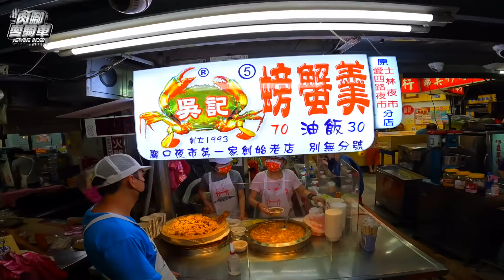重機美食路線！吃爆「7家基隆廟口夜市超人氣美食」超鮮奶油螃蟹｜泡泡冰大對決｜酥脆營養三明治｜經典螃蟹羹｜超人氣一口香腸Mototravel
基隆廟口夜市人氣美食有哪些推薦？
重機美食路線如何規劃？
騎車夜衝基隆有哪些經典美食？
騎重機從桃園夜衝基隆廟口夜市會不會不好騎？
今天這集 肉腳愛騎車要帶大家一起騎車去吃爆基隆廟口夜市，七家絕對經典廟口夜市美食如果你不知道那一定要把影片全部看完！
What are those must-eat in Keelung Night Market?
How to plan the foodie route for motorbike?
What can we eat at night in Keelung Night Market?
Is it a friendly route riding from Taoyuan to Keelung Night Market?
In this episode, we are bringing you to Keelung Night Market. Don’t miss it if you don’t know what are 7 must-eat food there !

肉語錄：每個人一定都要有一台重機那就對了！
可以騎重機旅行去各處景點，也能騎車旅行到處吃吃喝喝。
不管你是重機新手還是大型重機駕照到手多年的檔車老手
不管你是騎仿賽、復古車、街車、美式重機、速克達、越野車、多功能車、滑胎車
記得一定要把 肉腳愛騎車的重機美食路線給記錄收集起來
跟著肉腳愛騎車一起 重機環島／機車環島全台吃透透的爆吃一波！
William’s motto: Everyone must have one motorbike and that’s right!
Ride on motorbike to every tourist attractions and enjoy the yummy food everywhere.
No matter you are beginners or experienced heavy duty motorcyclists….
No matter which vehicle you have, motorbike replica, retro motorbikes, street motorbikes, American motorbikes, scooters, off-road bikes, utility vehicles, skibikes...
Just remember to note down the route of trips we share here.
Come with Newbie Rider and get onto your motorbike to have a ride around Taiwan !

肉腳愛騎車聯繫方式

點這裡看更多『肉腳愛騎車』：
03.重機交車第一天就環島，完全沒騎過檔車甚至重機上路的小肉能不能完成任務?
04.重機新手環島發生突發事故，遭大批惡煞攔車，小肉倒底做了什麼蠢事?!
09.新手買重機花多少錢剛剛好?與哈雷一同制霸美式重機市場的重機品牌
10.體驗VVIP重機保修，全台灣最舒適最豪華的重機保修廠，顛覆三觀的保修體驗

『使用器材』
GoPro 10

小肉入手的美式重機品牌|INDIAN|印地安重機|
小肉入手的美式重機型號Indian Chief Bobber Dark Horse

影片拍攝 Filming ：小肉@超多音樂工作室
執行企劃 Executive：沈哥、蘿蔔 @超多音樂工作室
影像剪輯&後製 Video Post-Production：蘿蔔@超多音樂工作室
平面設計&美術設計 Graphic design：安姐、藝術姐妹花@超多音樂工作室
平面攝影 Photo：安姐@超多音樂工作室
字幕翻譯 Subtitle: Rena@超多音樂工作室
配樂設計 Music：小肉、Skinie @超多音樂工作室